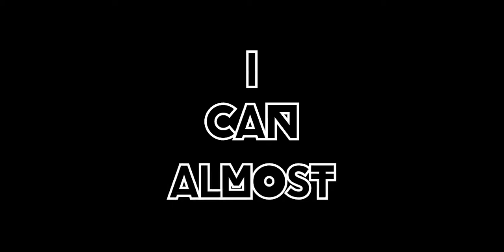"Lost Sky - Dreams,, [Best of AlexMicaf 2021] edited montage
Thanks for making my year amazing, you guys are awesome

WARNING: This Video Is NOT Contain Any Of fake or clickbait. Please do NOT watch if you feel harmful

Editing Software: Filmora
Resolution: 720p60fps
Outro Creator: Crazedplayz

"Settings,,
*Sensitivity* : 43-45
*FOV* : 110
*Auto Jump* : on
*Swap jump and sneak* : Off
*Button Size* : 100

"Minecraft version,,
1.18.0